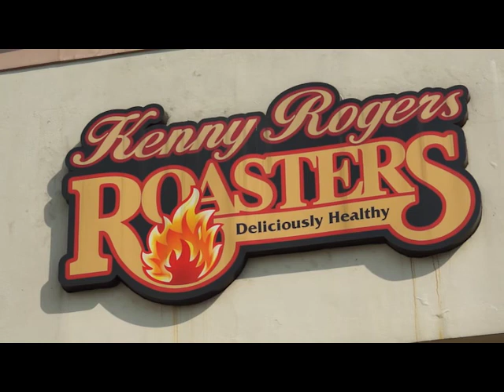Sab's 1st Birthday